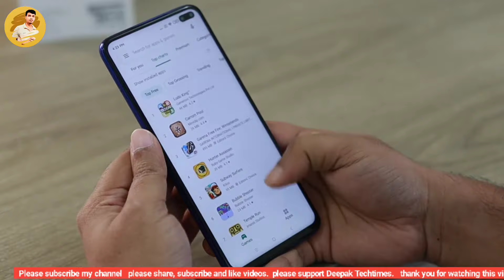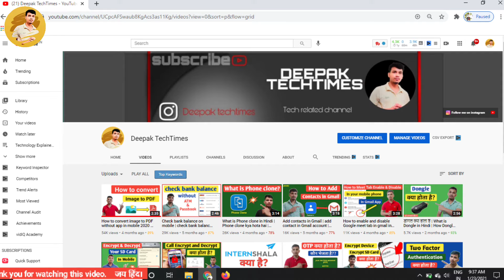E-governance क्या होता है? | What is E-governance In Hindi | E-governance Explained In Hindi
hello friends this video is about e governance in this video I have explained what is meaning of e governance in Hindi how e governance works in Hindi what are the works which included in e governance and what is concept of e governance in India these all things are explained by me in this video in very simple words so friends watch this video complete to understand the complete concept of e-governance thanks for watching this video.

1. what is e governance
2. what is e governance in Hindi
3. governance kya hai
4. e governance kya hoti
5. your name is explained in Hindi
6. how e governance works
7. e-governance ki puri jankari